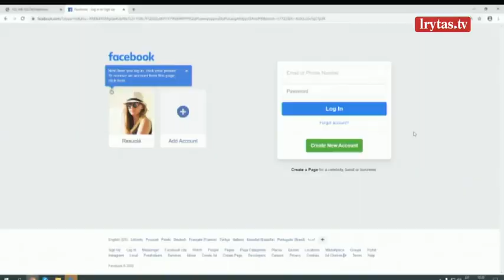R. Šimašiaus žinutė S. Skverneliui: jeigu vieną nužudėt, laukiam kito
Vilniaus savivaldybė, kuriai nurodyta nutraukti nacionalinio stadiono statybos koncesijos konkursą, svarstys galimybę statyti tik stadioną, be kitų objektų, taip pat vertins ir kitas galimas jo statybos vietas, sako sostinės meras Remigijus Šimašius. Tai R. Šimašius pareiškė po Viešųjų pirkimų tarnybos (VPT) įpareigojimo sostinei nutraukti komplekso koncesijos konkursą, taip užkertant kelią pasirašyti 156 mln. eurų vertės statybų ir koncesijos sutartį su „Axis industries“.